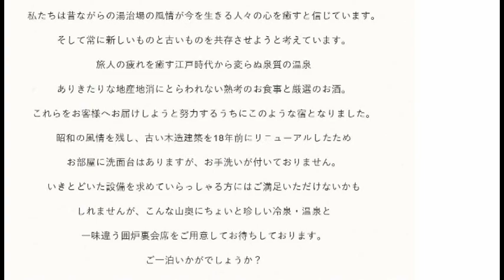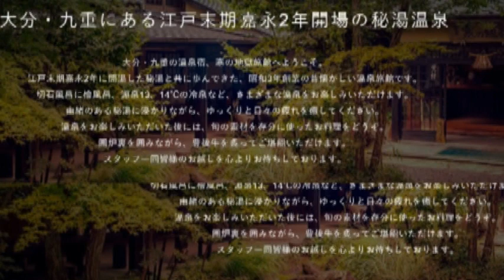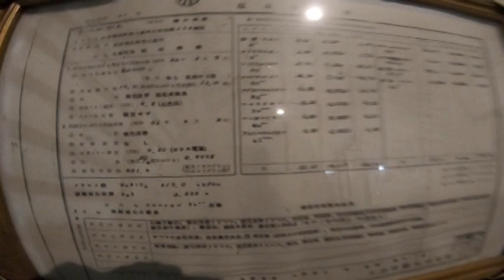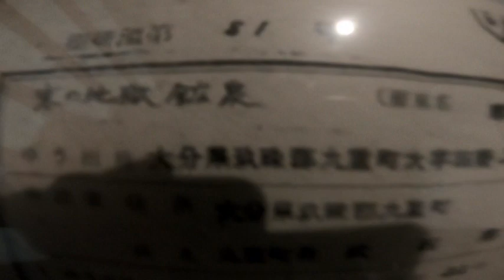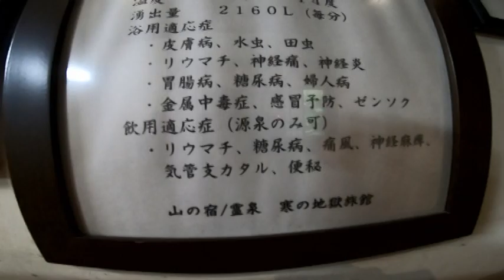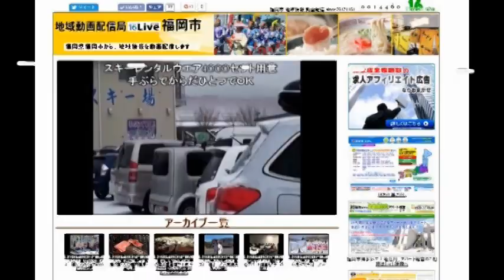大分九重 kuju chojabaru inn kannojigoku 寒地獄江戸末代始令温泉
大分県九重町長者原「江戸末期・嘉永２年
開場の秘湯温泉「九州で少ない・日本秘湯を守る会会員」、・電話０９７３－７９－２１２４・切石風呂に檜風呂九重連山、活火山・硫黄山からの源泉・・１３，１４℃の冷泉と温泉、お酒。豊後牛
福岡県福岡市・地域動画配信局
福岡市、高山植物、山岳、ボランチア、湿原、温泉情報、ﾎﾞｰﾄﾞ、スキー
スキーウェア、スキーイベント情報、アジア、香港、中国全土観光関連情報サイト記事、写真その他掲載動画掲載、地域最大級
・就職お祝い金付き、タクシー業界専門国内最大級「北海道から沖縄までの」求人求職業界専門実績サイトです 人口１５０万人九州最大都市福岡市でタクシー正社員乗務員で働きませんか・中高年中途入社男女多数活躍中、昼勤、夜勤、朝時間から夕方時間までなど生活に応じた働き方、相談可、２種免生活相談説明、御希望の市、町の各社営業所サイトより入力申込みください、こちらからご連絡いたします、
全国版、バス運転手、バス添乗員ガイド男女、自動車整備士、バス業界専門求人求職サイト・ご希望の県、市のご希望の会社営業所サイトより入力申込み送信下さい、こちらからご連絡いたします